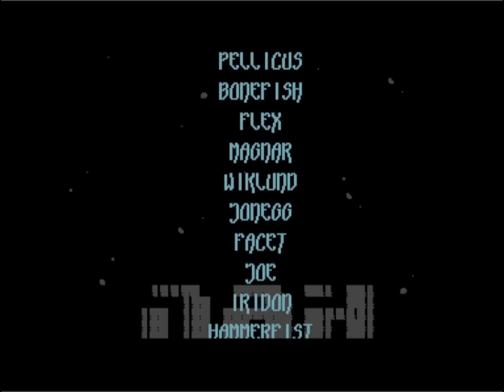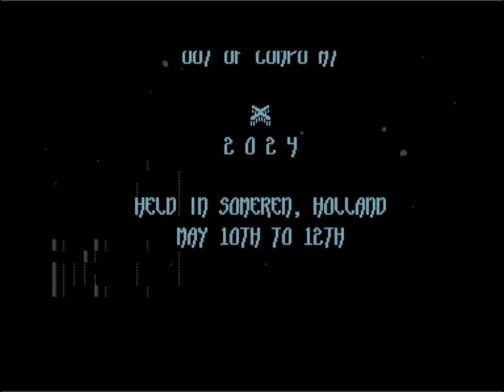☆C64 Demo/2024☆: Multiverse 100 | by Nah Kolor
C64 Demo: Multiverse 100% by Nah-Kolor !  11 May 2024!
Released At : X'2024!

Released by :
Nah-Kolor

Release Date :
11 May 2024

Type :
C64 Demo

Released At :
X'2024

Credits :
Code Bonefish of Nah-Kolor, Reality
    CRT
    Deetsay of Da Jormas, Nah-Kolor, Panic, Zymosis
    Dr. Science of Atlantis
    Hedgehog of Nah-Kolor
    KK of Altair
    Magnar Harestad of Censor Design, Megastyle, Nah-Kolor
    Pellicus of Nah-Kolor
    Profi 1 of Profik
Music Flex of Artline Designs
    Wiklund of Fairlight, Insane, MultiStyle Labs, Nah-Kolor, Poo-Brain, Retroguru
Graphics Facet of Bonzai, Genesis Project, Propaganda Magazine Staff, Satellite
    Hammerfist of Desire
    Iridon of Dual Crew Shining, Nah-Kolor
    Jacksnipe of Evil of Nah-Kolor
    Joe of The Tuneful Eight, Wrath Designs
    JonEgg of Genesis Project
    NTSC of Dentifrice
    Tudor
Design Magic of Nah-Kolor, Vandalism News Staff
Idea Magic of Nah-Kolor, Vandalism News Staff
Text Magic of Nah-Kolor, Vandalism News Staff
Linking CRT
Loader Bitbreaker of Nuance, Performers
Test Magic of Nah-Kolor, Vandalism News Staff
Help Magic of Nah-Kolor, Vandalism News Staff
Directory Art Logiker of Vintage Computing Carinthia